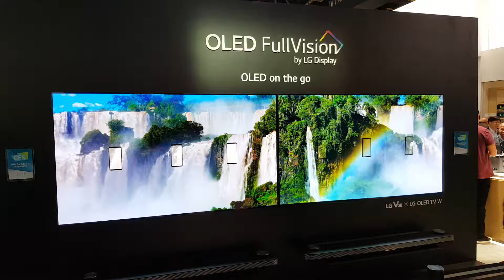Latest tech from CES 2018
Join Peter Coman as he explores the latest future technologies from CES in Las Vegas!